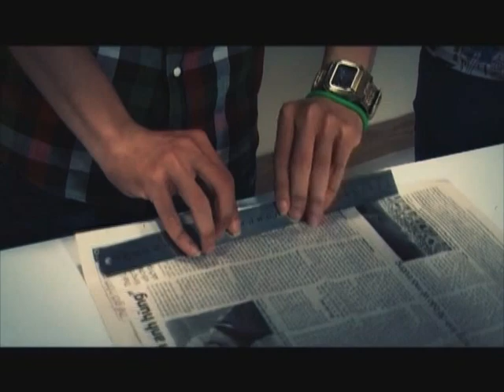HTV3 | Tuổi hồng xì tin | Góc nhỏ xì tin tập 9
HTV3 | Tuổi hồng xì tin | Góc nhỏ xì tin tập 9 HTV3 | Tuổi hồng xì tin | Góc nhỏ xì tin tập 9